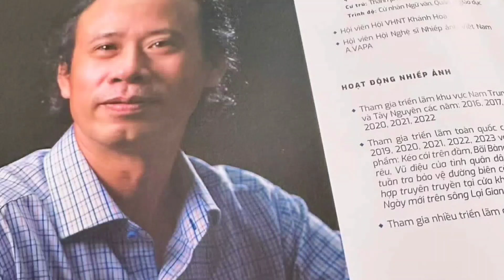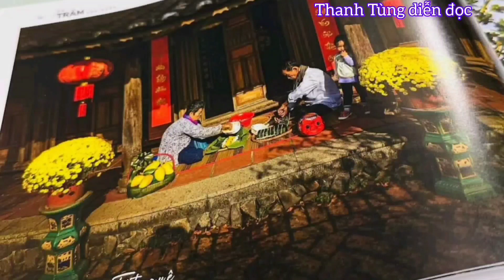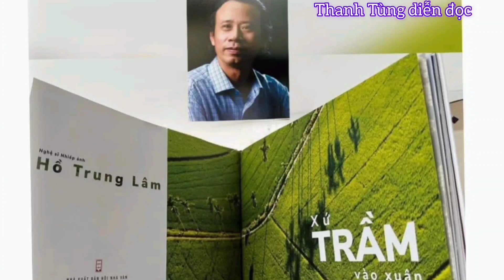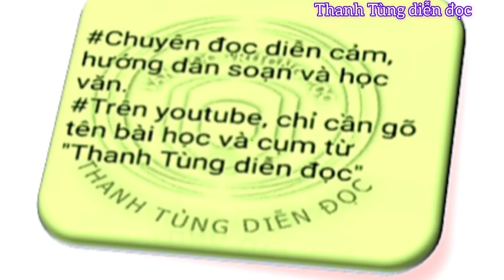Cuốn sách ảnh nên tìm mua của Hồ Trung Lâm/